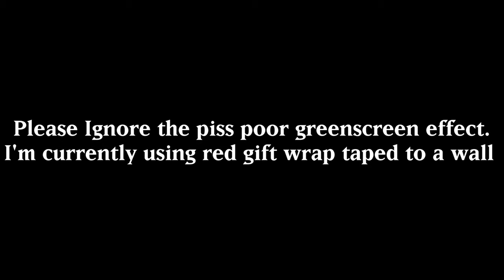Yu-Gi-Oh! WTF Moments (S01E02) | The Gauntlet Is Thrown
This is a new series where i take a look at the Yugioh anime, and "critique" it by pointing out the silly things, the weird English dialogue, the goofy edits made by 4kids ect.  This is Just a bit of fun, so try not to take this seriously

Intro Soundbite made by @LTran-Foxenderk
Intro animation: some guy on fiverr
background music from:@TGSAnime
Guest Narrator:@PlusPluty